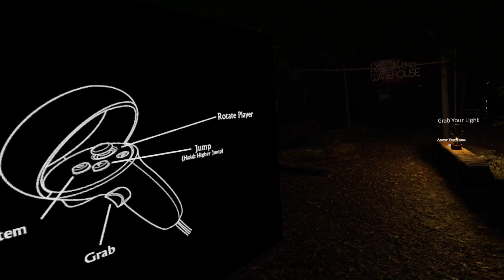BACK TO VR AND IM RUNNING HAND'S WITH THE NORTHBURY GROVE KILLER | Return To Northbury Grove VR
CODE "RIOTYT" Use at Checkout for %10 OFF YOUR ORDER!!!

Welcome, My name is Riot, I am an aspiring youtuber hoping to make it big one day.

I have been doing Youtube since 2019, I Have been trying and working so hard on this channel, I Gain Inspiration from so many youtuber, But mostly my Friends Druzer, Tusk, and CoryxKenshin who is my inspiration for this channel.

"Good things come to those who work their asse's off"